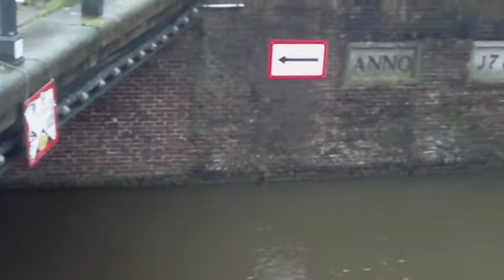Anno, el phénomeno